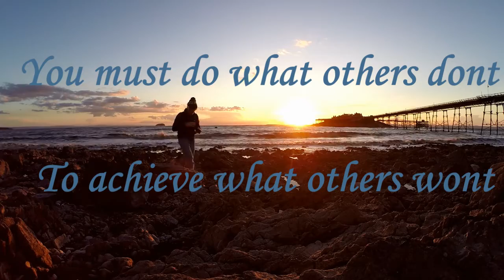Sunset Chasing by Mark Gray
Sunset filmed in Weston super mare by the old pier